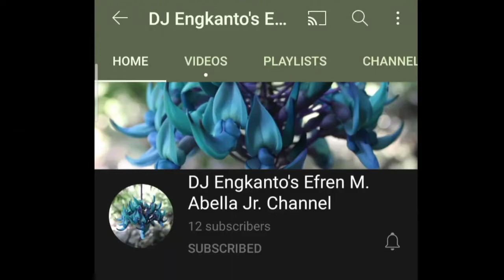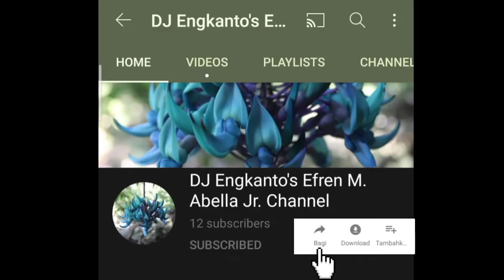Tinubong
Kasano a lutuen ti Tinubong